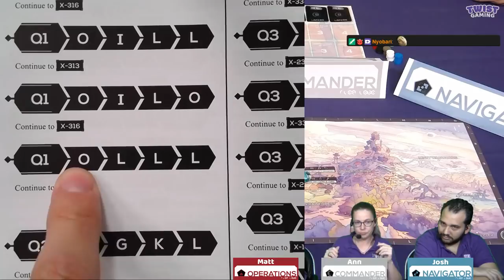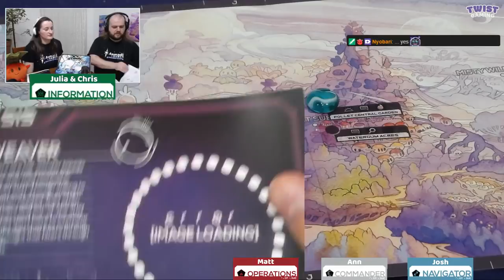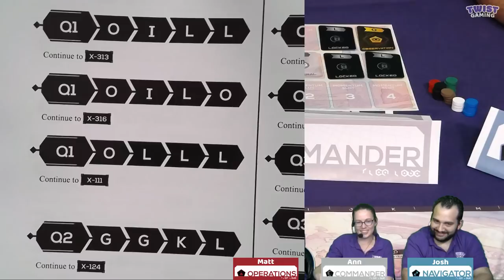Spotlight: 1001 Odysseys - Gameplay